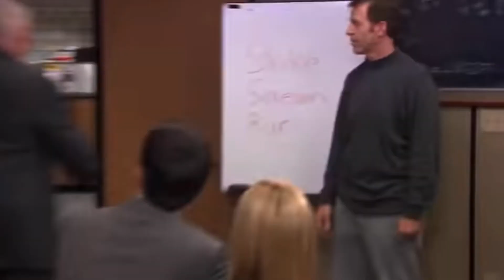The 3 Most Epic Battles In History